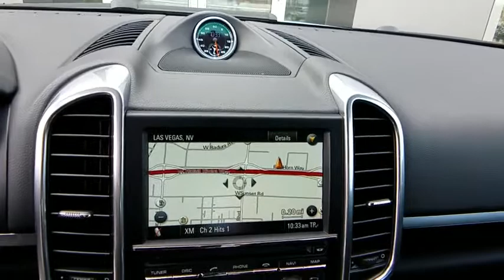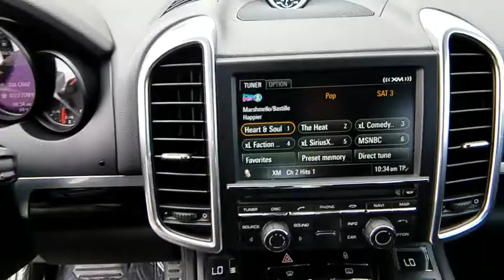2012 Porsche Cayenne Las Vegas, Henderson, North Las Vegas, Nevada, San Bernardino County J19021A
Classic Silver Metallic U 2012 Porsche Cayenne available in Las Vegas, Nevada. Servicing the Henderson, North Las Vegas, Nevada, San Bernardino County area.

CARFAX One-Owner. Classic Silver Metallic 2012 Porsche Cayenne AWD 8-Speed Automatic with Tiptronic 3.8L V6 DI Black w/Smooth Leather Seat Trim.brbrRecent Arrival!brbrAwards:br  * JD Power APEAL Study   * 2012 KBB.com Brand Image AwardsbrbrbrReviews:br  * Excellent handling; invigorating V8s; finely crafted interior; sliding and reclining rear seat; many available options. Source: Edmundsbr  * If you seek a luxury carry-all that puts the sport in the sport utility vehicle, the Cayenne is a must for your shopping list. It doesn't hurt that this Porsche can also haul cargo - in addition to other things. Source: KBB.com